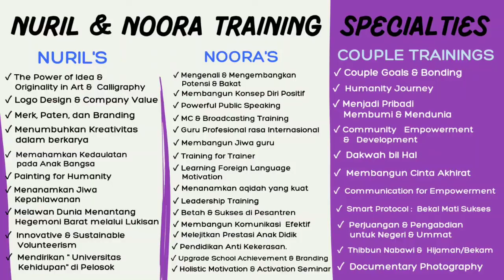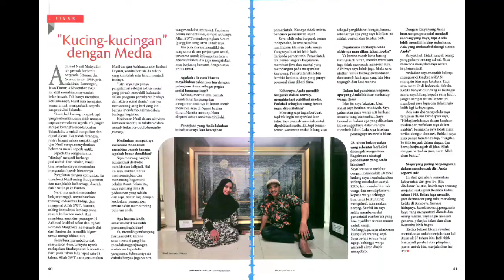Profil Noora Diyanti | Motivator & Trainer Pendidikan Islam, Kemanusiaan, Spiritual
@Alfanoor TV adalah channel yang dikelola oleh sepasang suami istri, Nuril & Noora, Aktivis Sosial & Socio-preneur yang bergerak independen di pedusunan pelosok negeri Indonesia, dari mayoritas hasil usaha keduanya untuk berbagai program pemberdayaan masyarakat duafa, utamanya penyediaan sarana air bersih & sanitasi seperti pembangunan sumur, MCK, menara tandon air, dsb.

Secara khusus, Noora Diyanti berprofesi sebagai Motivator, Certified Trainer, Konsultan di bidang pendidikan Islam, kemanusiaan, spiritual, komunikasi pemberdayaan; juga sebagai Art Dealer.

Sosok yang bernama lengkap Azhimatul Noor Bashari Diyanti ini telah mentraining lebih dari 33.000 orang di ratusan institusi baik lembaga pendidikan (pesantren, sekolah, PT) , BUMN , serta beragam komunitas lainnya.

Untuk mengundang Noora Diyanti
silakan hubungi :